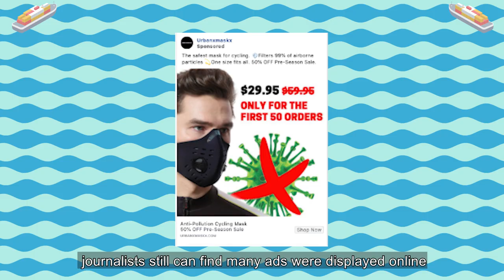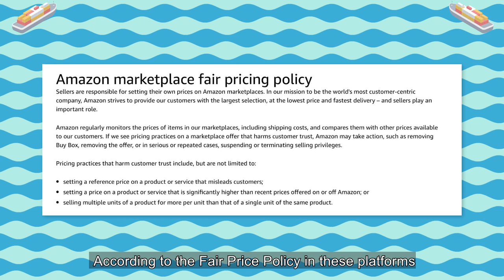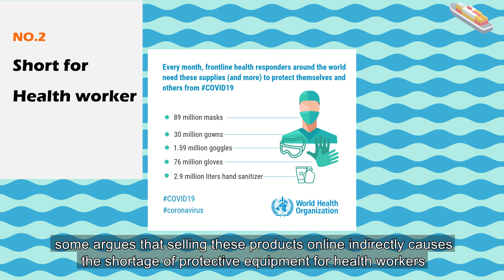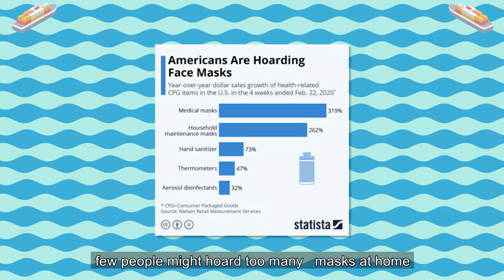Online Platforms Policy Updates on Mask? What Can We Do??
Ads and sales regarding personal protective equipment have been banned on major online shopping and social media platforms. With a global shortage of masks and other protective medical accessories, platforms worry sales and ads of these products will exacerbate the market instability. What can we do to cope with these policies?